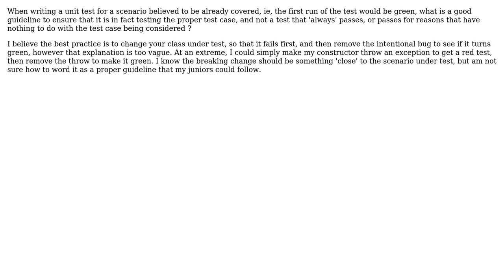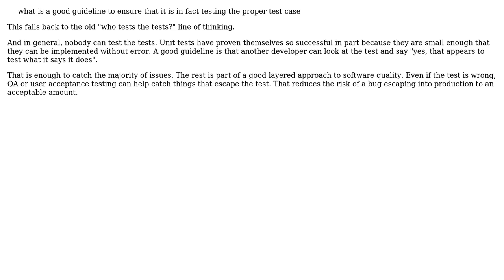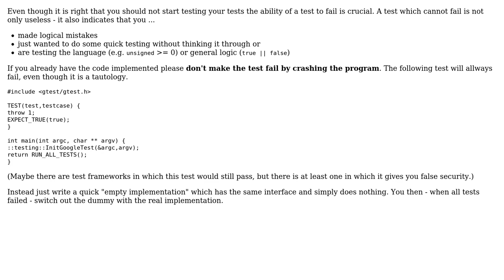Software Engineering: How to ensure a new Unit Test is for the correct Test Case? (2 Solutions!!)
Software Engineering: How to ensure a new Unit Test is for the correct Test Case?

With thanks & praise to God, and with thanks to the many people who have made this project possible! | Content (except music & images) licensed under CC BY-SA | Music | Images & others | With thanks to user Telastyn user Otomo user Kindread and the Stack Exchange Network Trademarks are property of their respective owners. You are responsible for your own actions.